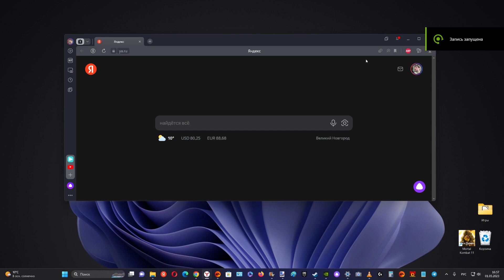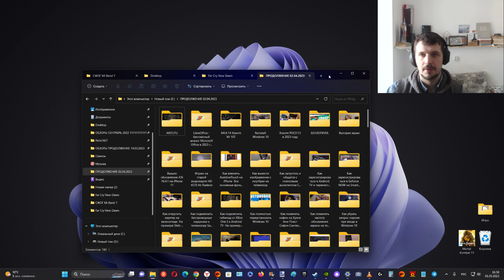Новая функция Windows 11 22H2 : Проводник теперь как браузер с вкладками для Папок !